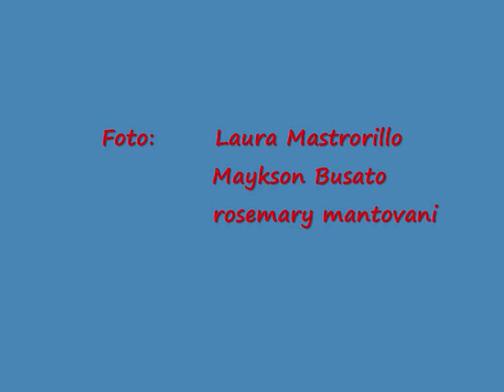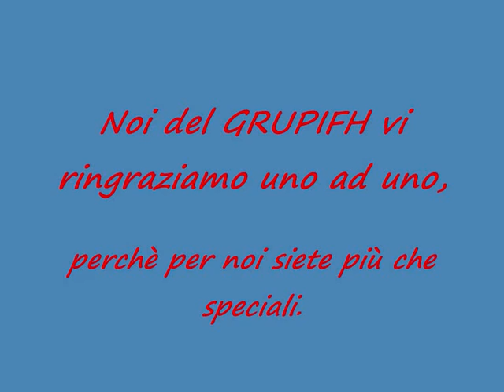Omaggio Volontari Grupifh di: rosemary mantovani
Omaggio ai volontari GRUPIFH
di: rosemary mantovani